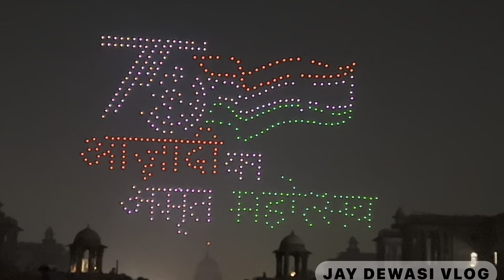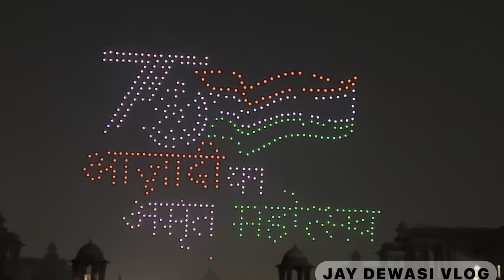ड्रोन से बनाई अलग अलग आकृतियां । first time dron show in India// Please subscribe 🙏🙏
वीडियो अंत तक जरूर देखें आपको  बहुत मजा आएगा ।
Republic day के समापन समारोह पर राष्ट्रपति भवन और संसद भवन के सामने रायसीना हिल्स पर beating retreat ceremony में  ड्रोन शो का आयोजन किया गया। इसमें एक हजार ड्रॉन्स ने अलग अलग आकृतिया बनाकर अदभुत करतब दिखाया, ऐसा करने वाला भारत चौथा देश हैं । भारत में ऐसा पहली बार हो रहा है।
I hope aapko video achha laga

Keywords-

#1000 made-in-India drones,
 75th year of Indian Independence,
 iit-delhi,
new delhi,
 Republic Day celebrations,
26 January parade,
vijay chowk,
jai jawan,
musical parade, Annual musical extravaganza